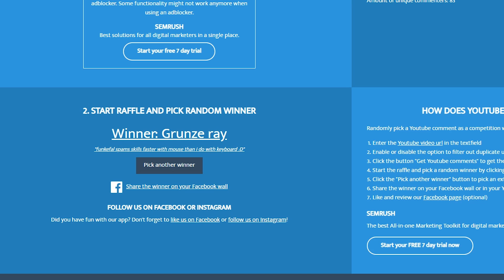APRIL PA ARCANA GIVE AWAY RESULT!!